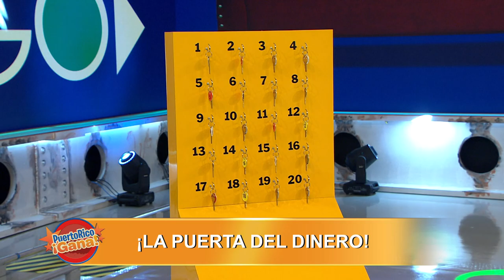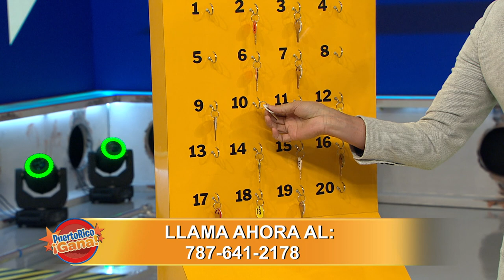Puerto Rico Gana - 09–3-2020- #2